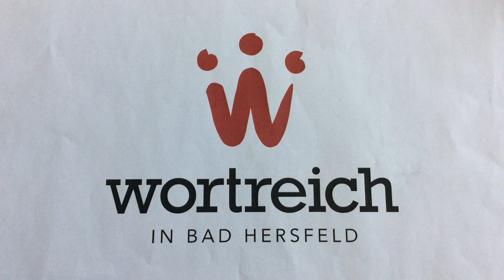Der verlorene Elefant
Stop-Motion-Workshop der Gesamtschule Solms am 8. September 2016 im wortreich in Bad Hersfeld